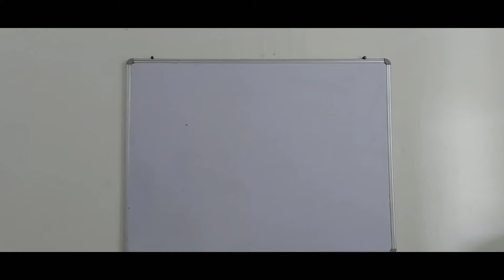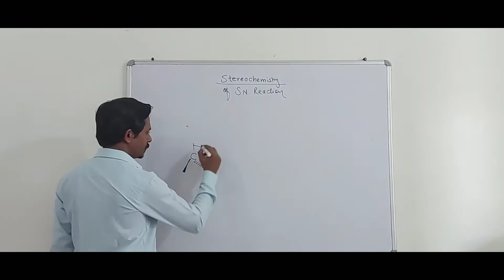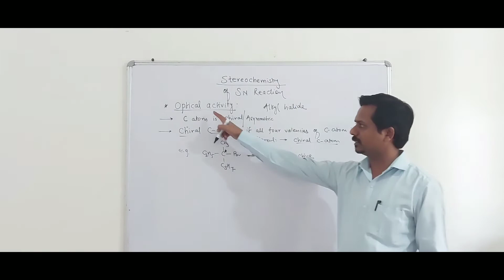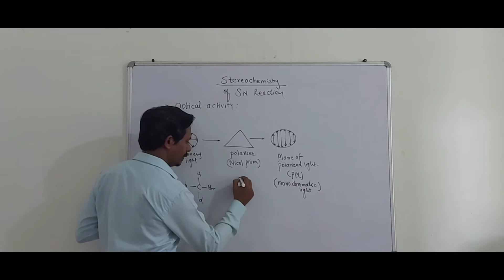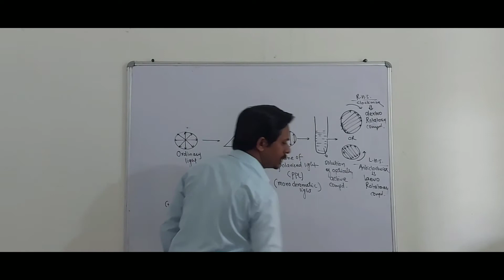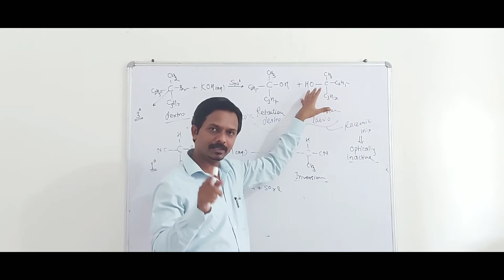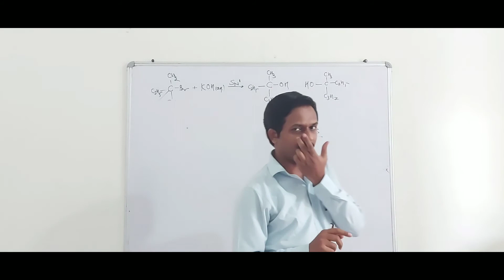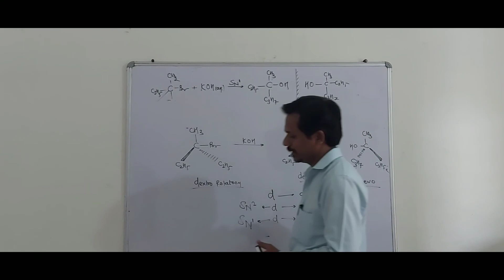Optical Activity and stereochemistry of SN reactions by Dr. Kedar Pande sir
Topic covers Concept of optical Activity, terms related optical Activity, applications to define retention and inversion of configuration...